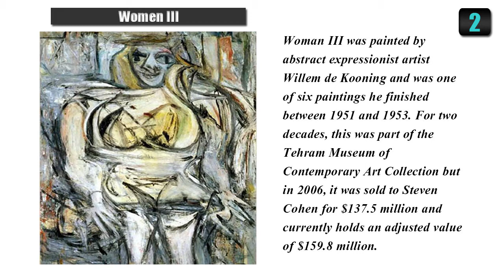Most EXPENSIVE Paintings of all time...Top 3 ~ Top 3 Magazine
Worlds Top 3 Most Expensive painting of All time. You are going to see how much these painting have sold for and what the new Current adjusted value is today. Number three is Portrait of Adele Bloch-Bauer I. Current value $155.8 million dollars. Number two is Women III current value is $159.8 million dollars. Number one is No. 5, 1948 currently valued at $162.7 million dollars. If you had any of these top 3 most expensive paintings. You would be set for life and many generations to come.

Top 3 Magazine